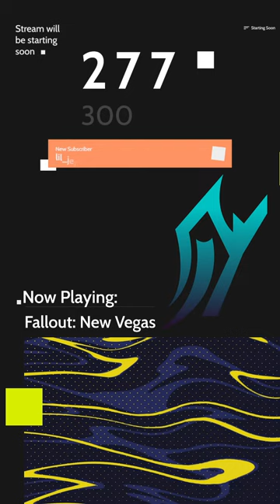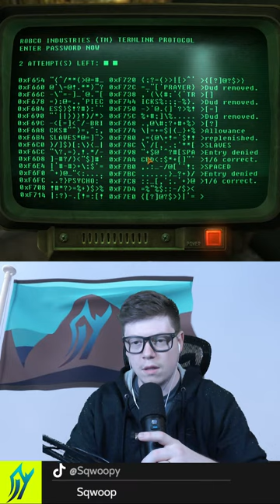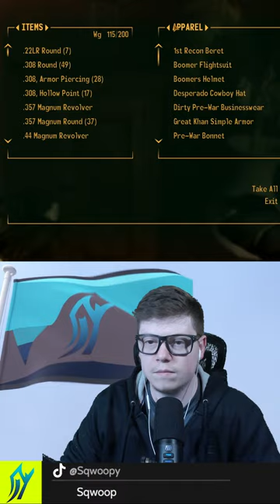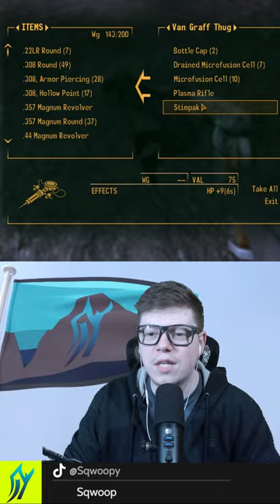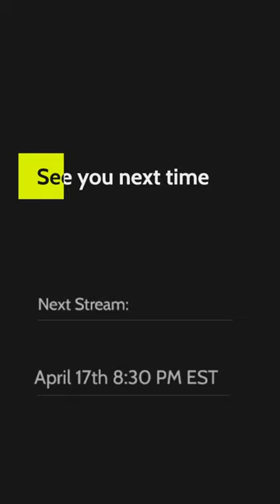falloutnewvegas but everytime i Play fallout I need to drink some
How do i stream horizontally on youtube? How to remove wine from carpets? How do I change a flat tire? How come my ceiling fan is? How do you think therefore you are? What would happen if my car? My neighbor is? Where are the? How come? Why is this? Why people do think are they birds? What wisdom can? Can I eat a pufferfish? How many questions are too many questions? How do i Play fallout new vegas on pc in 2024? What game this is? What game is this? What is a sqwoop? Sqwoop what is that?